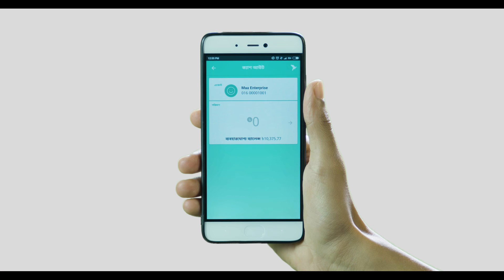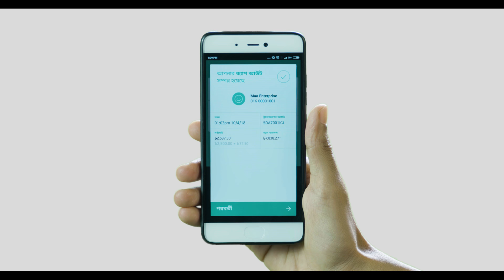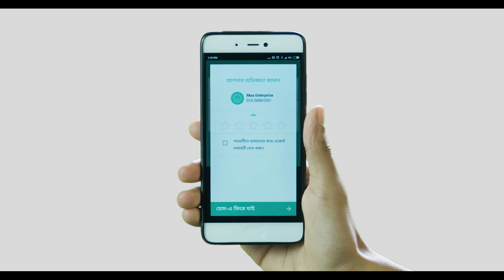bKash | Cash Out Using bKash App | বিকাশ | অ্যাপ দিয়ে কিভাবে ক্যাশ আউট করবেন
দেখে নিন কিভাবে অ্যাপ দিয়ে সবচেয়ে সহজে ক্যাশ আউট করবেন।